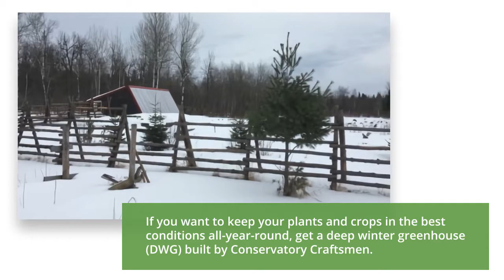Safe Winter Greenhouse for Plants | Conservatory Craftsmen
Conservatory Craftsmen build Deep Winter Greenhouses that create an ideal environment for plants during the off-seasons. These greenhouses are sustainable and have heat retention even during the night.